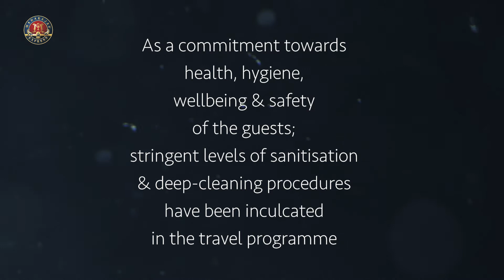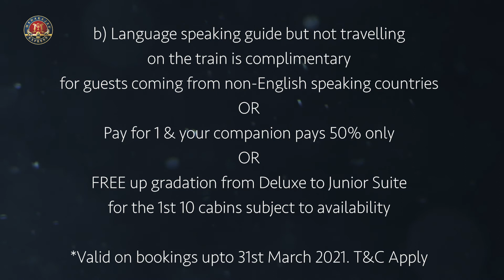5 unique details of The Maharajas’ Express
Capturing India's rich historical& glorious past while offering every modern luxury possible, the MaharajasExpress journey turns every moment into an#unforgettable escape.